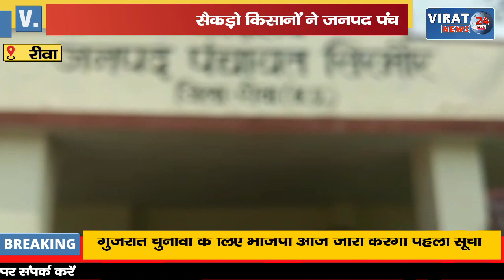🔻रीवा- किसानों ने जनपद पंचायत का किया घेराव कहा- खेत नहीं, जनपद कार्यालय ताकेगा अब जिले का किसान !